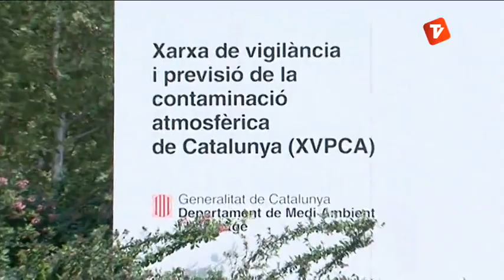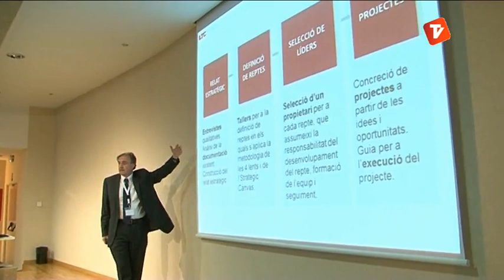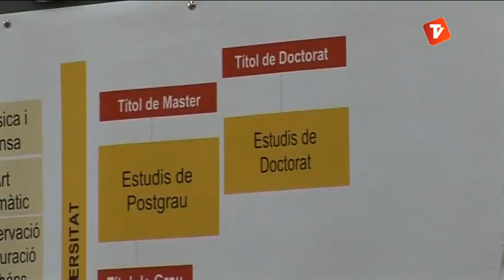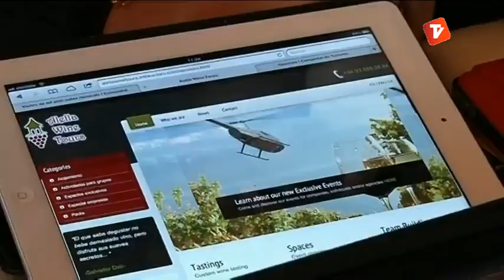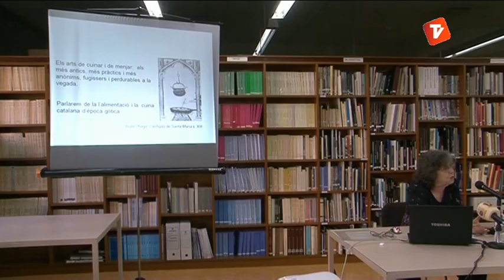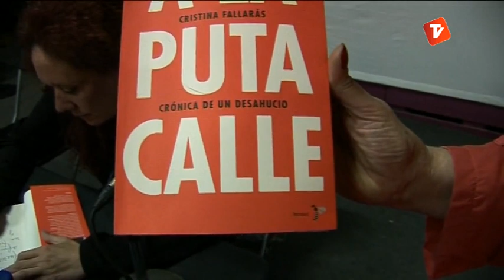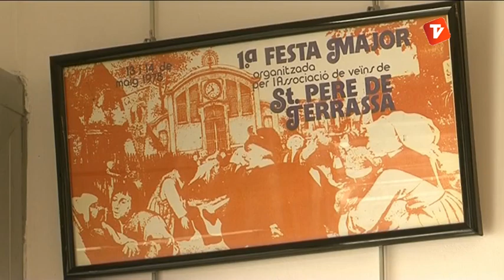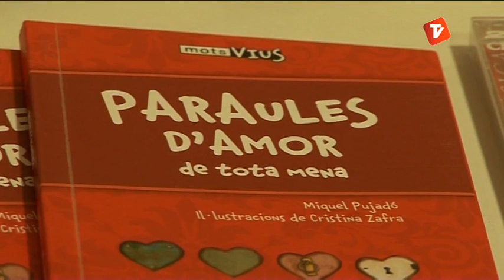Notícies Tarda 22-05-2013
Notícies Tarda de Canal Terrassa Vallès d'aquest dimecres 22 de maig de 2013, presentat per Laura Contreras.